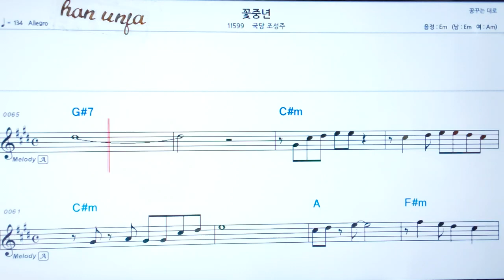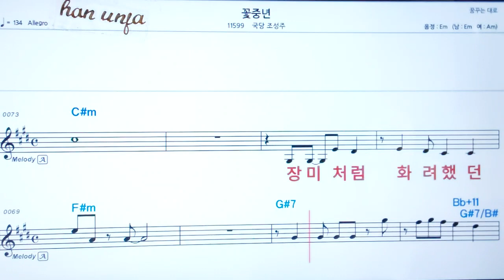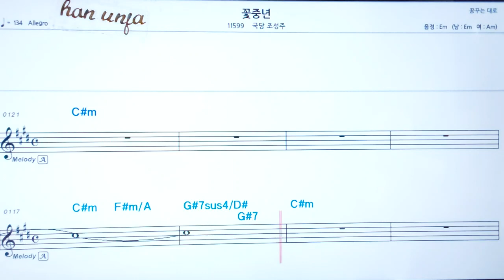💖 꽃중년/국당 조성주 👍코드,악보, 코드 ,Karaoke*카라오케 반주